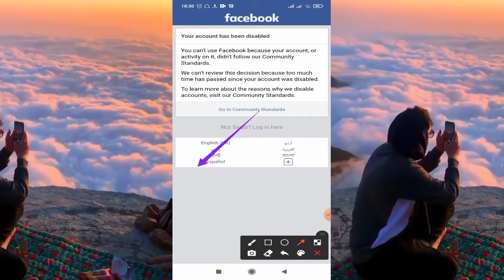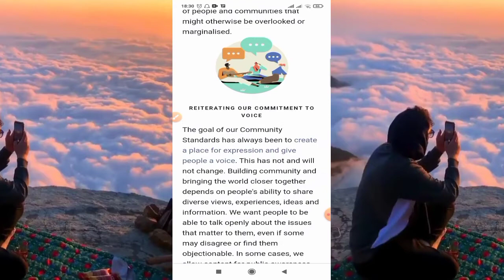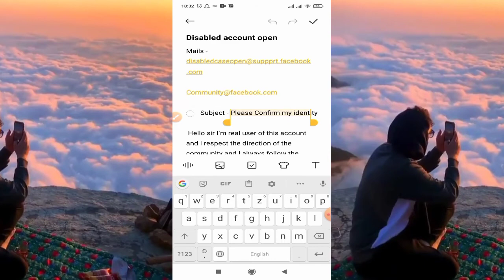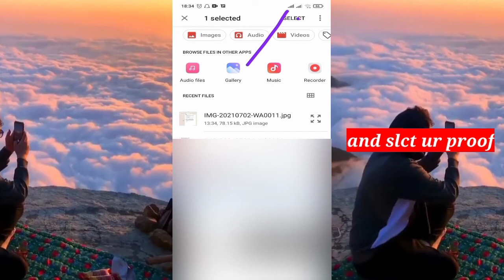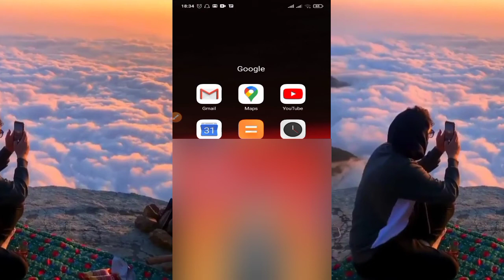🥰100% community disabled account recover || go to community standards|your account has been disabled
‌ Subject - Please Confirm my identity

 Hello sir I’m real user of this account and I respect the direction of the community and I always follow the guidelines of the Facebook community. I’ve used Facebook I’ve never violated community guidelines, your Facebook protection has been accidentally Uplod your id my account. But I’m provide you all identity with is enough to reopen my Facebook account i hope you look my appeal and open my Facebook account as soon as possible, Thanks.